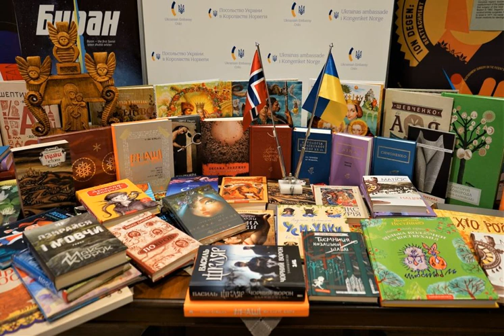У бібліотеках Норвегії відтепер можна замовити книги з «українських поличок»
У 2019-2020 роках Посольством України в Норвегії реалізовано проект зі створення у публічних бібліотеках Норвегії «українських поличок» – до фондів Національної бібліотеки Норвегії та Бібліотеки імені Дайхмана (центральної бібліотеки міста Осло) передано добірки творів українських класиків та сучасних вітчизняних авторів – Тараса Шевченка, Лесі Українки, Юрія Андруховича, Оксани Забужко, Сергія Жадана, Ліни Костенко, Андрія Куркова, Марії Матіос, Василя Шкляра та інших. Також «українські полички» включають низку англомовних книг українських та іноземних авторів з історії та сучасного розвитку України, добірку видань, присвячених сучасній українській культурі, книги для дітей, низку фотоальбомів, туристичних путівників та інші видання.

На сьогодні бібліотеками Норвегії завершено інвентаризацію переданих їм книг і відтепер всі, хто цікавиться культурою, історією та сучасним розвитком України, мають можливість безкоштовно замовити будь-яке видання з «українських поличок» з будь-якої публічної бібліотеки в усіх населених пунктах Норвегії.